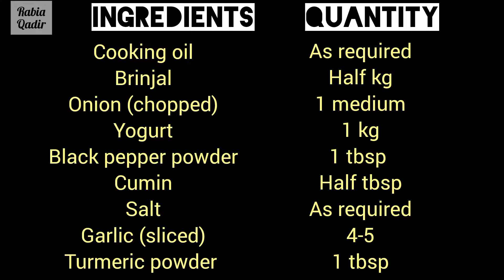Baingan ka Raita By Rabia Qadir | Brinjal Raita | Egg Plant